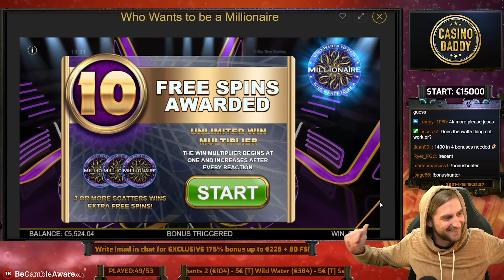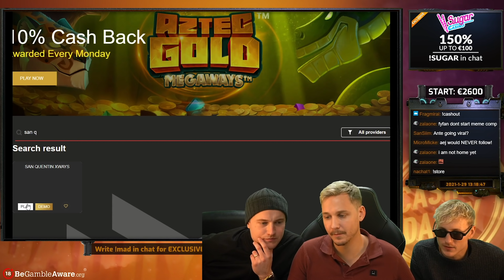CASINODADDY FUNNY MOMENTS AND BIG WINS - JANUARY 2021